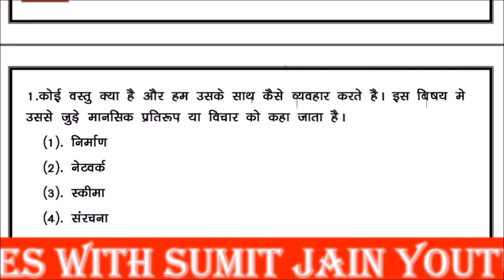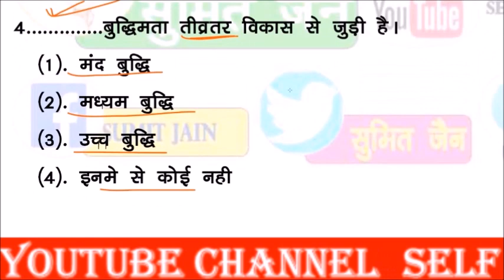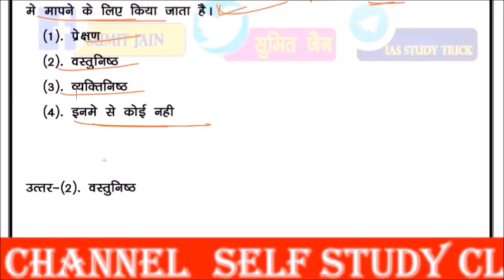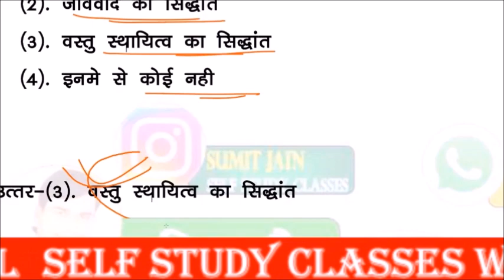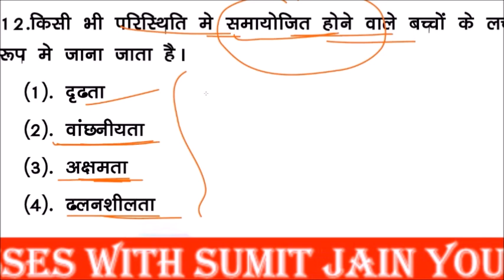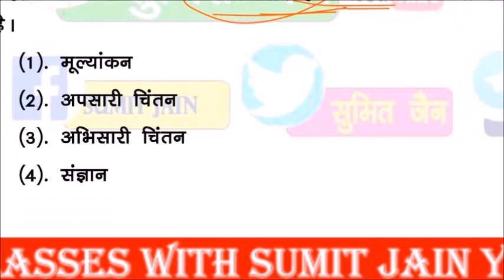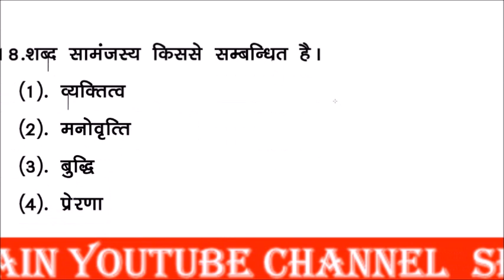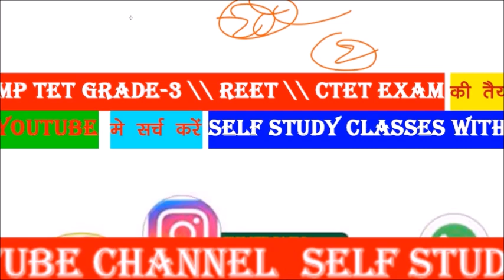Child Development and Pedagogy for MPTET VARG 3 MPTET - 3 | बाल विकास एवं शिक्षा शास्त्र mp tet 2020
MPTET - 3, | बाल विकास एवं शिक्षा शास्त्र, | बाल विकास की अवधारणा, | म. प्र. शिक्षक वर्ग - 3,